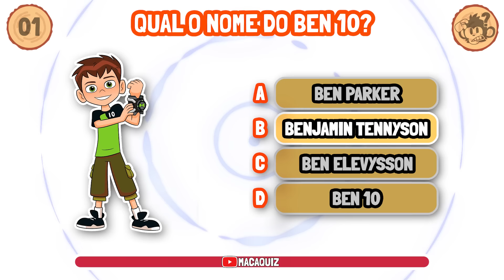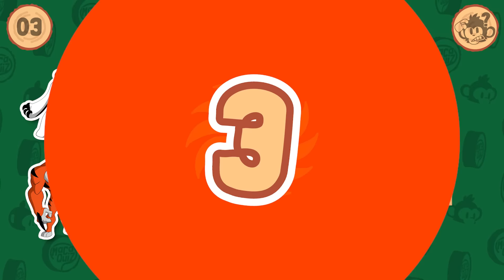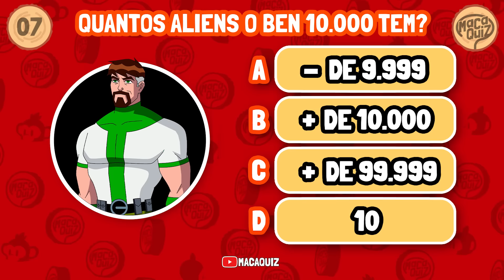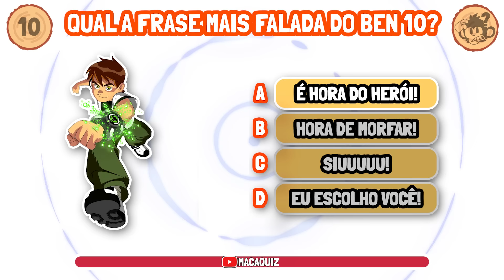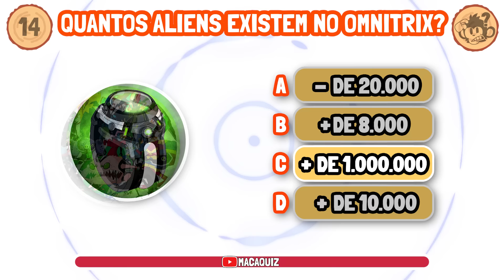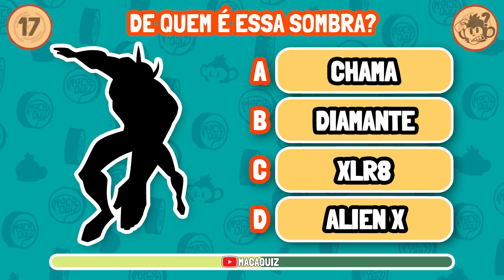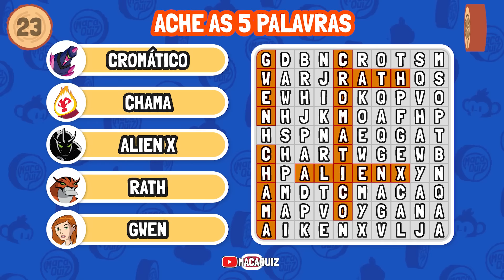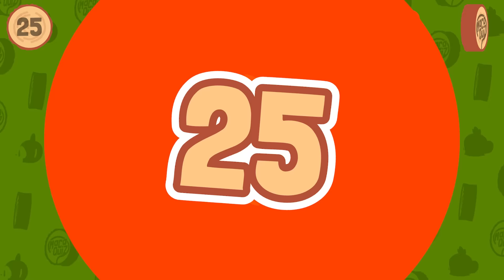🟢⌚👽 BEN 10 | 25 DESAFIOS IRADOS que só 3% acerta tudo e olhe lá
Macaquiz é TOP e testa seu raciocínio lógico em conhecimentos gerais e temas variados como curiosidades, desenhos animados, língua portuguesa, entretenimento e muito mais. E advinha... Você não precisa ser um gênio para curtir o melhor da diversão do Macaquiz. Incrível, não é mesmo!?

A história começou
Quando um relógio esquisito
Grudou no pulso dele vindo lá do infinito
Agora tem poderes e com eles faz bonito
É o Ben 10 (Ben 10)

Se acaso encontrá-lo, você vai se admirar
Diante de seus olhos ele vai se transformar
Em um ser alienígena
Que bota pra quebrar
É o Ben 10
(Ben 10)

Com seus poderes vai combater
Os inimigos e vai vencer
Ele não foge do opressor

Moleque muito irado
Seja onde for
Ben 10

Um, dois, três, Ben 10
Quatro, cinco, seis, Ben 10
Sete, oito, nove, Ben 10